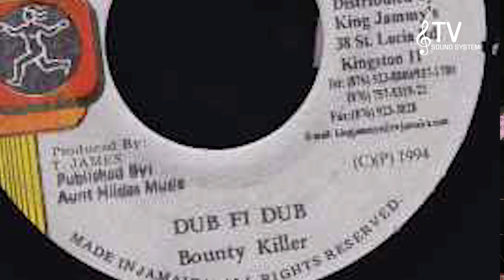SnB V Sovereign Roadshow - The Battlefield - Pre thoughts reasoning. Who will be victorious?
Two of the top Sound Systems in the UK battle it out for victory. SnB with Srappa and Bucky have constantly showing just how good of a team they are and always ready for a musical WAR!

Sovereign Roadshow with Skully and crew established from 1983 and are far from new to sound clash, and just like SnB, having a musical WAR is something they will take very serious.

Either way there can only be one WINNER. WHO WILL THAT BE?